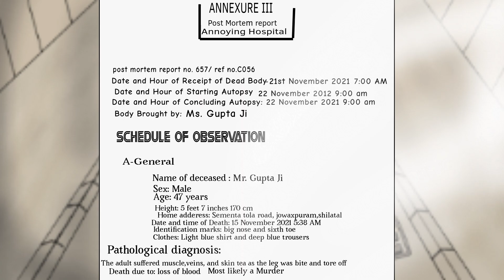Accident!.... Sixth animation. (Part 4)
*How video made?*
Made by: Flipaclip